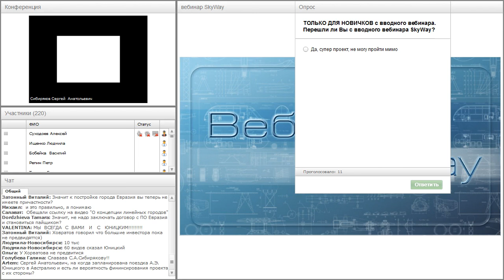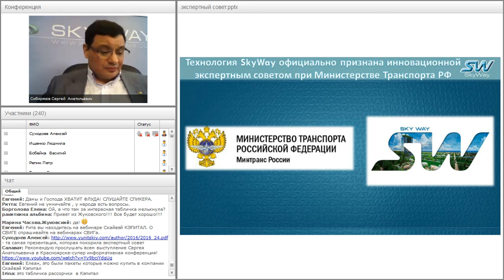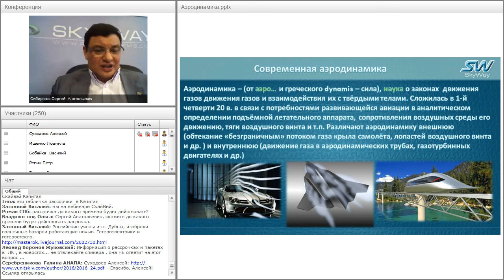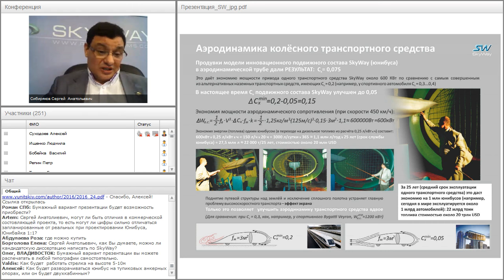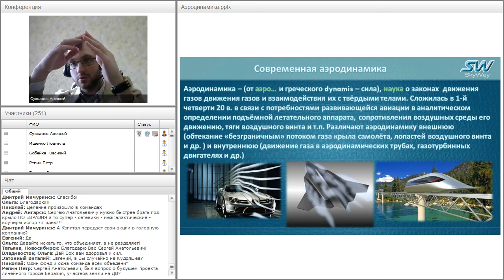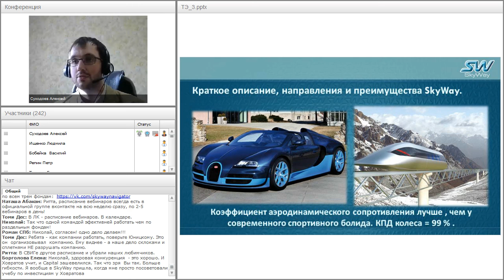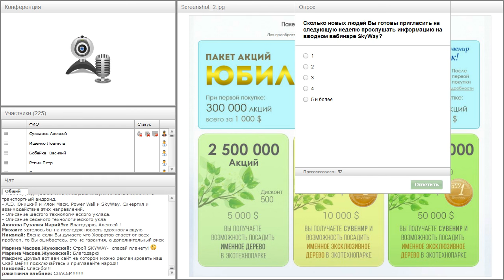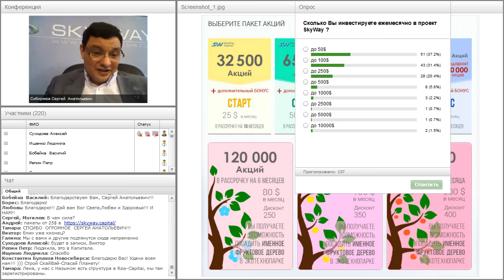Вебинар от 02.03.2016. Общий расширенный технико-экономический вебинар.